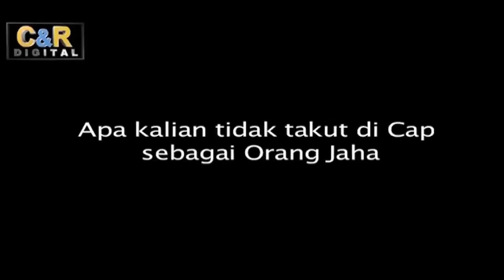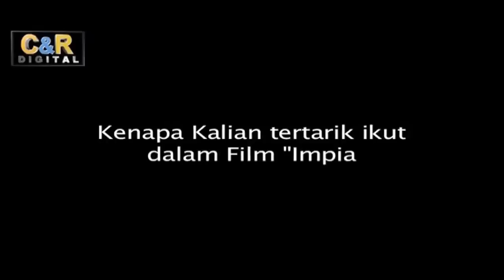Salinan dari C&R Digital - Film "Impian Anak Jalanan" Siap Tayang di XXI